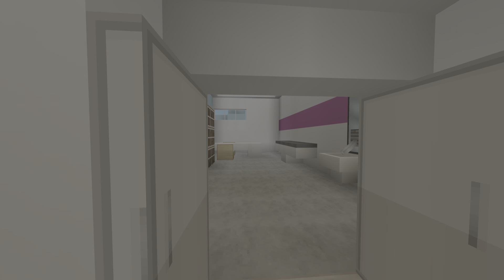MinecraftTierarzt Praxis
Germany PS5 ein let's Show